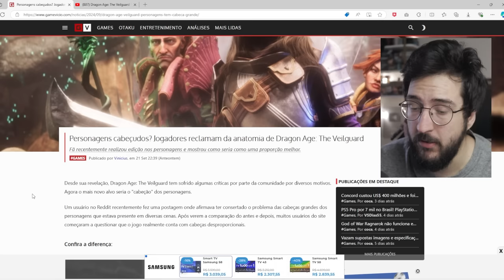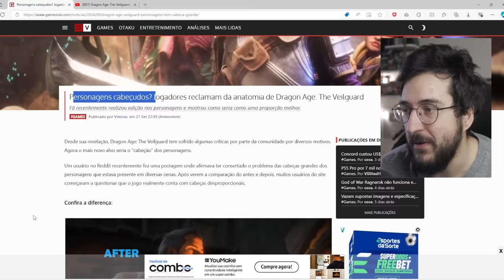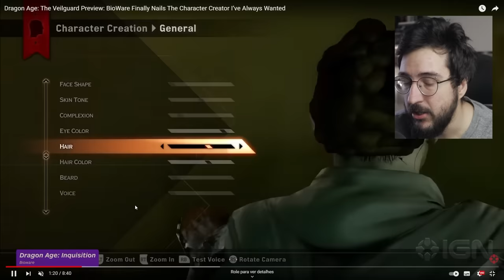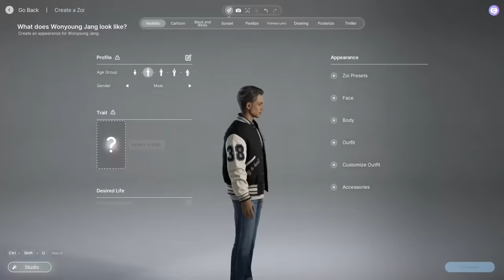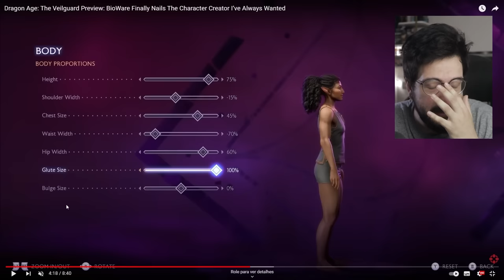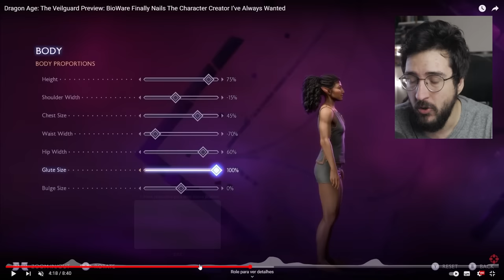Estão CRITICANDO MUITO a Criação de PERSONAGEM no Dragon Age Veilguard! Ficou RUIM?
A customização e criação de personagem do dragon age veilguard

➤ PSN: hadessama94